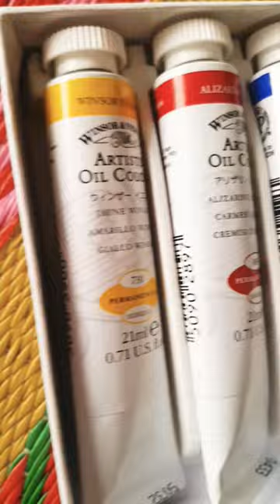Oil Painting Portrait.